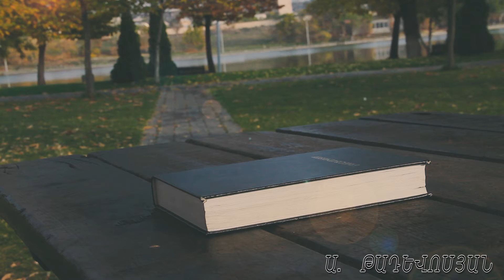"Ի՞նչ է աշխարհը և աշխարհասիրությունը" Արտավազդ Թադևոսյան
Ի՞նչ է աշխարհը և աշխարհասիրությունը

«…մի՛ սիրեք աշխարհը և այն ինչ աշխարհի մեջ է… աշխարհն էլ կանցնի, նրա ցանկությունն էլ, բայց Աստծո կամքը կատարողը կմնա հավիտյան» (Ա Հովհաննու 2.15-17):

 Աշխարհ բառը վերաբերում է այս դարաշրջանի վիթխարի մի համակարգի, որը սատանան է առաջարկում մարդկանց: Այն բաղկացած է աշխարհի ոչ միայն ակնհայտորեն չար, անբարոյական կամ մեղսալի հաճույքներից, այլ նաև վերաբերում է ապստամբության հոգուն, որը դեմ է կանգնում Աստծուն և Նրա անկախությանն ու հայտնությանը:

Այսօր սատանան, վերցնելով և փոխելով այս աշխարհի լավ ու բարի երևույթները, օգտագործում է դրանք Աստծո դեմ ըմբոստանալու, Նրա ճշմարիտ սկզբունքները քանդելու, Նրա խոսքը անարգելու և մարդուն մեղանչել տալու համար:

Ո՞րն է սահմանը, ի՞նչ անել, որ չընկնել: Գոյություն ունի Աստծո արքայություն և Աստծո եկեղեցի: Աստծո արքայությունը հանգչում է Նրա եկեղեցու մեջ: Մենք, ընդունելով Աստծո արքայությունը, դառնում ենք եկեղեցի: Աստված Աստվածն է այն մարդու, ով ընդունում է Իրեն՝ որպես Աստված: Հակառակորդը հանդիսանում է այս աշխարհի իշխանը, նա կառավարում է և իշխանություն ունի այս աշխարհի և մարդկության վրա, բայց մենք այս աշխարհի իշխանության տակ չենք:

Հակառակորդի իշխանությունը սահմանափակված է. մեր Աստված հաղթել է նրան, Նա պահում և աճեցնում է Իր եկեղեցին, և անգամ դժոխքի դռները չեն կարող Նրան հաղթել:

«Որովհետև մեր պատերազմը այս աշխարհի դեմ չէ, հապա խավարի իշխանության…, ուստի ձեր վրա հագեք Աստծո սպառազինությունը…և ամենը կատարելով հաստատ կանգնեք» (Եփեսացիս 6.12-13):

Մեր պատերազմը կայանում է նրանում, որ պահենք մեր հավատքը և տարածենք այն ուրիշների կյանքերում: Ինչպես մենք մի օր կանչվեցինք, այնպես էլ այսօր կան մարդիկ, որ պիտի կանչվեն` Քրիստոսին ընդունելու և փրկվելու: